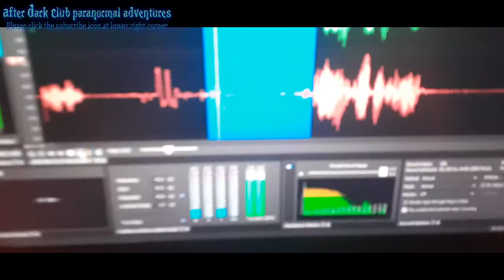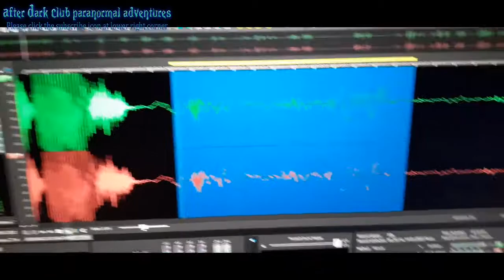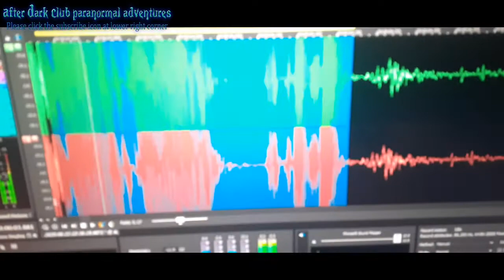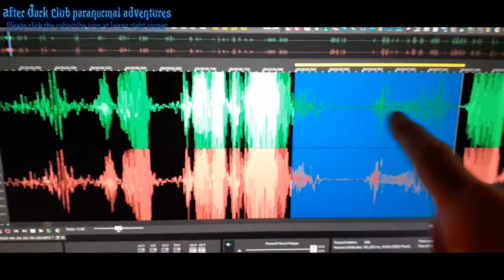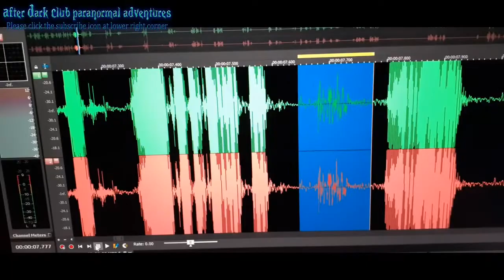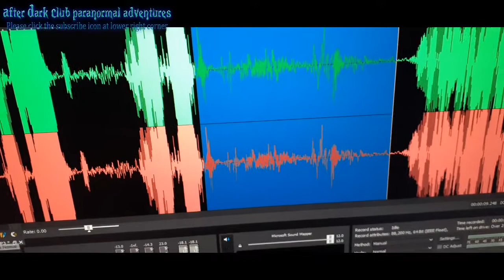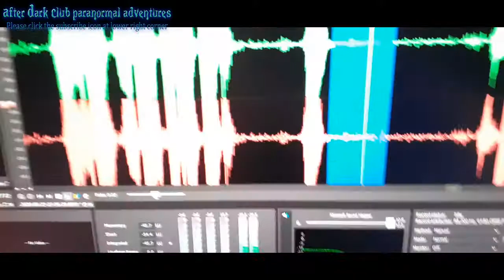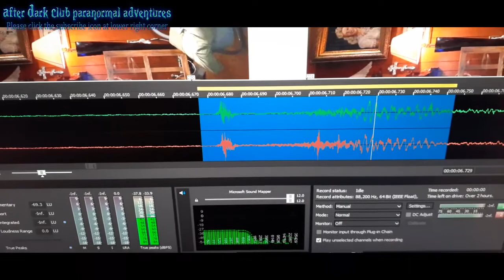6-22-20 EVP / Video Paranormal Research of Joseph Passon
I did a video ad audio recording this evening. The audio recording was started first.  I have a section in full speed and audio intact for you to see of what Joseph Whitmoyer does to my phones or video camera.  In the past he has caused four Note 4s to vibrate and burn up. I replaced my last phone with a cheap A20. This phone just loses focus in his presence. I also found my name being said in the video frame studies.
EVPs:
1. I asked who was here with me as I record and my son and friend’s EVP reply
First EVP is my son Jeremy’s evp “Jeremy” spoken and the my friend Joseph Whitmoyer’s evp  says “and Joe”.

2. My wife had been telling me this for a few days and an evp repeated it
We have a friend name Nancy whose so does construction. My wife had been telling me to call Nancy to see if her son could do things around the hose for us. This EVP says “Joe Passon call Nancy”.

3. On the audio I asked are you here to the five souls that I talk to the most and was told this:
“Joe Passon you didn’t see me” from an unfamiliar EVP voice.

4. I spoke of all the crap that is going on in the US and a soul express how they feel
For the last couple of nights I have been talking out and actually showing my screens from Facebook on the people attacking drivers, destroying statues and graves. This soul stated, “It’s getting old”.

5. I stated that the things going on in the States discusses me and this EVP agreed in their words.
I said it discussed me and the EVP replied “That’s how I feel”

6. My son Jeremy asked me a question about what is going on in the States
Jeremy’s EVP spoke back saying “Dad, what can we do about it?”

7. I stated on the recording tat I was not seeing any light, orbs, or EMF readings where ae you?
My friend Jackie’s EVP says “I see you”.

8. My name was called out on the EVP recording
“Joe Passon”

9. My friend Joseph Whitmoyer’s EVP voice speaks my name
“Joe Passon”

10.  Joseph Whitmoyer’s EVP says “Joe, all around, you called us”
Having seen no visual evidence at the time again I spoke out asking are you here and this was the reply on the recording.

11. I heard several words that seem at random, but a Name was spoken out too.
The name “Michael” was given.

12. Devon was spoken tonight and clear
Although this name has appeared on my recordings before, tonight it is clearer than any other time.

13. Two EVP voices speak together
EVP 1 is a male sounding voice that says, “It’s not fare” and EVP 2 is a female sounding voice that says “Yes, it is”.

14. My son Jeremy’s EVP state “Love you, Dad”

15. Video study shows my name spoken

On frames 200-201 my name “Joe Passon” was heard spoken at the same frequency increase as I do on the audio recordings.